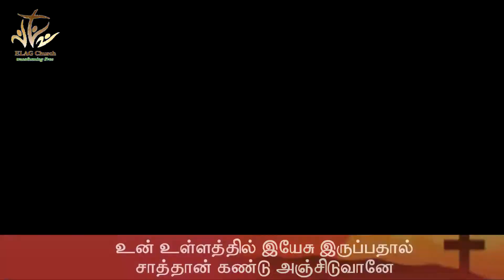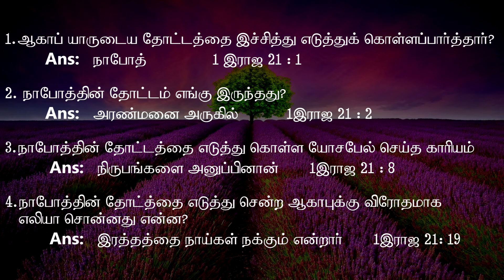🔴 ELAG Kids Sunday School | Bible story | Rev.Melvin Manesh | 24.01.2021